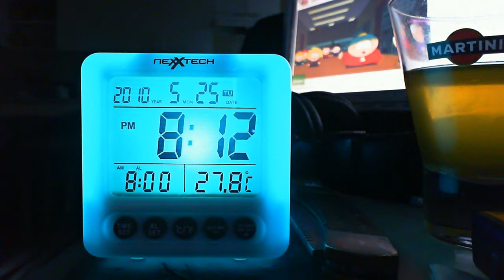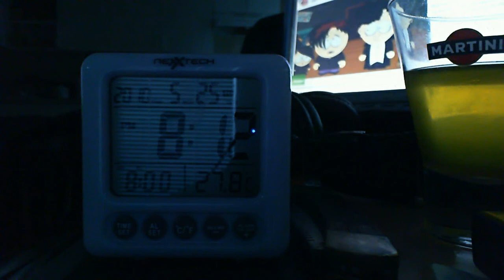NexXTech color changing alarm clock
that i bought for 6 dollars